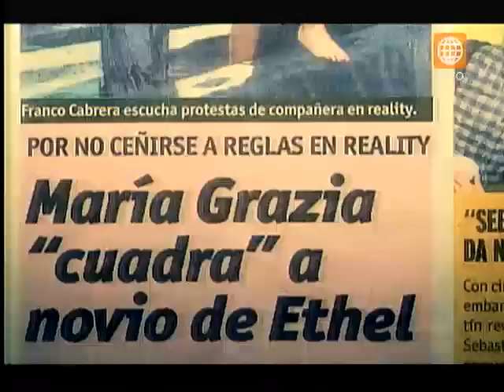El Gran Show - Franco Cabrera: ¿Por qué fue sancionado en el programa? - 18-07-2015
Franco Cabrera tuvo un duro inicio en la segunda noche bajo el agua de "El gran show", pues la producción decidió sancionarlo con dos puntos menos antes de su baile debido a omitir la regla de beso o cachetada de la novena gala.